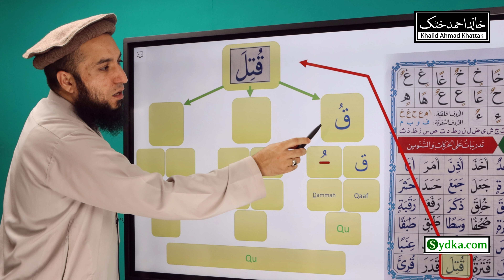6.36 - (Noorani Qaida - Lesson 6) | Learn Arabic | Exercises on vowels and Tanween